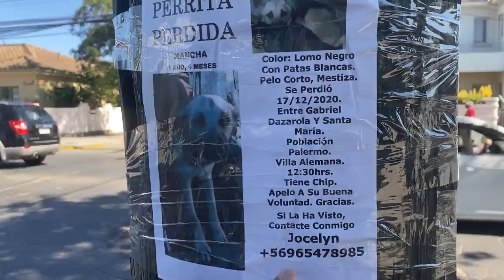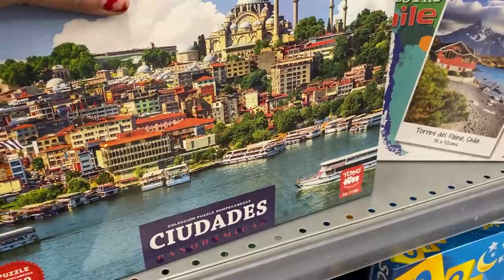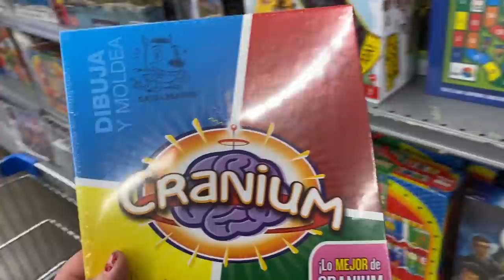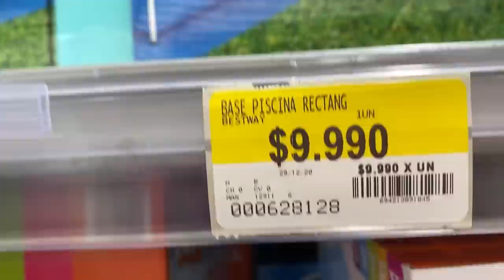VLOG SUPER LARGO - VLOGMAS 30 YA? - EN ESPAÑOL BY EMMA EMILIANA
Hola mis vidas hermosas! espero que estén muy bien, ya saben que los quiero mucho y naaaaaaaaaaaah po, pasenlo chancho!

PAOSDIFJAPOSIDJFPOAISJDF AWANTE MAMBERROY Y MELENDI XD